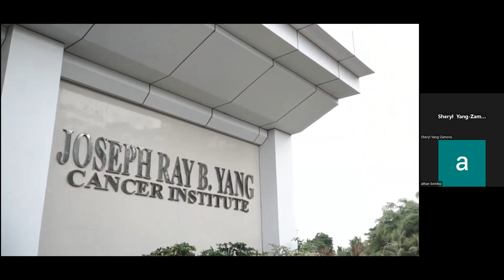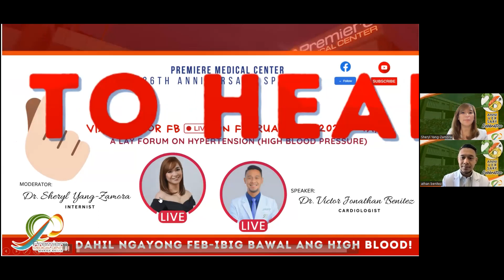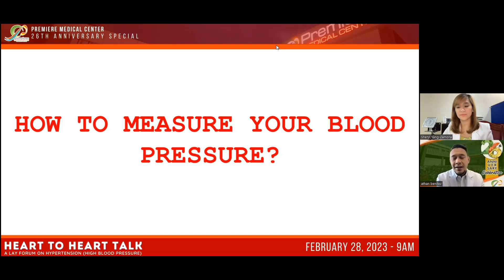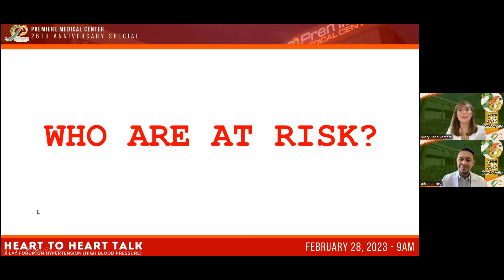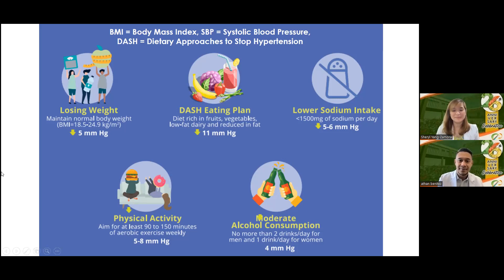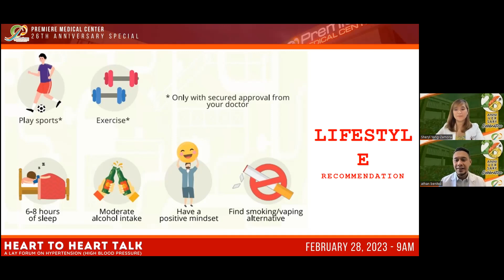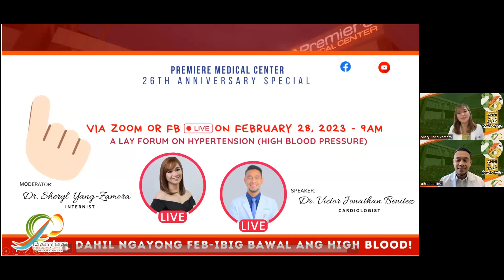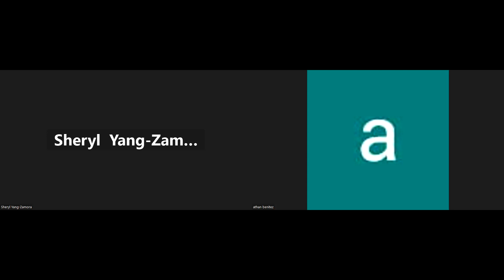ASK DOK: Lecture on Hypertension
Bilang pagdiriwang ng aming ika-26 anibersarsaryo, ang PMC sa tulong ng aming mga doctor ay magpapalabas ng mga series of lectures para mabigyang sagot ang mga pangkarinawang katanungan (FAQ) natin patungkol sa ating mga kalusugan.

We are inviting everyone to participate on our Lay fora every month.

A Lay Forum on HYPERTENSION (High Blood Pressure)

Moderator: Dr. Sheryl  Yang-Zamora (Internist)
Speaker: Dr. Victor Jonathan Benitez (Cardiologist)